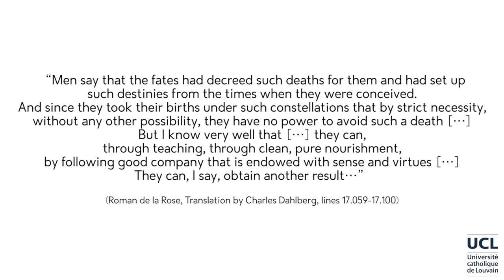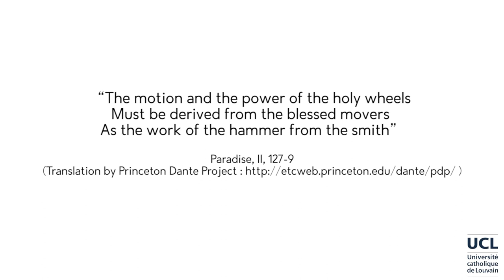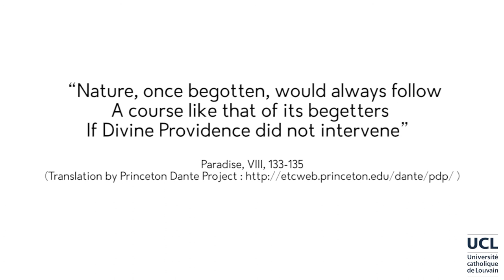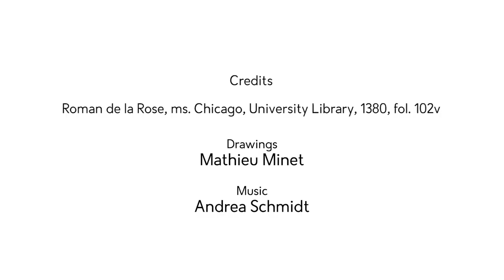5.4. Astrology and Love in Romance Literature - Part 2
In this video, Mattia Cavagna will show you how astrological beliefs were incorporated into Romance literature and also why they were the muse of poets.